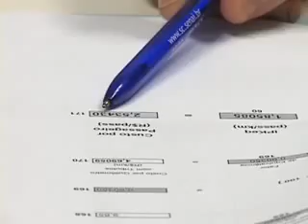SBT News: MP investiga transporte público de Criciúma (16/06/2011)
Reportagem exibida em 16/06/2011. SBT News, de segunda a sexta, 19h05, com Marcelo Martins.